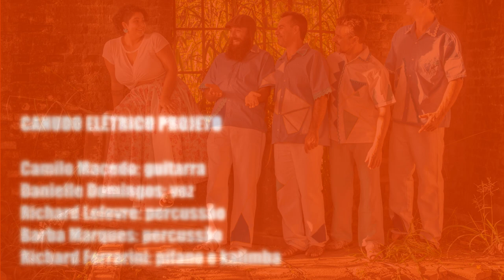BAIÃO DE DOIS - Canudo Elétrico Projeto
LIVROS HARMONIA E IMPROVISAÇÃO 1 e 2 - Richard Ferrarini